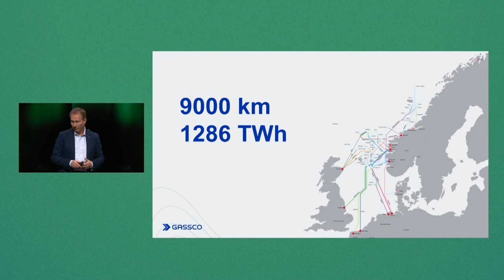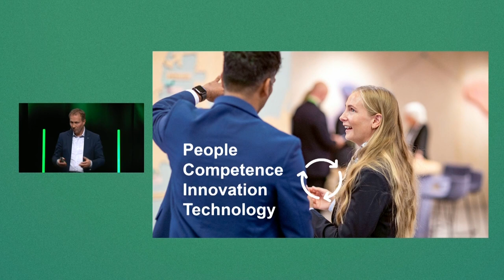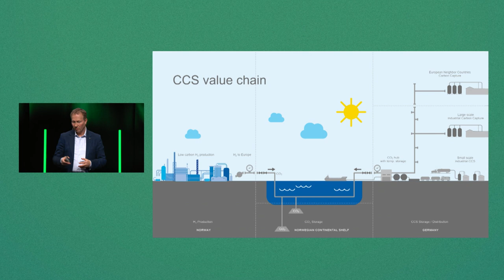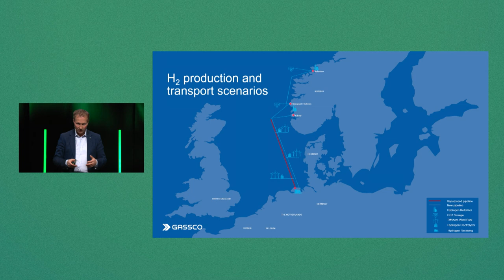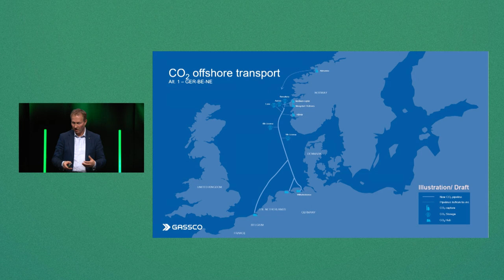Gassco CEO: The Future Pipeline Infrastructure. Frode Leversund at ETC2023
Frode Leversund, CEO of Gassco, kicks off the session titled "The Role of Infrastructure and Storage" at the 2023 NTNU Energy Transition Conference. He emphasizes the importance of creating Integrated Energy Systems and value chains through cross-border cooperation, particularly the need for pipeline infrastructure. Leversund presents the pipeline infrastructure in Norway, which has over 9,000 kilometers of pipelines that transport gas to Germany, France, and the UK, and highlights the need for interlinked energy systems and the importance of collaboration, competence, innovation, and technology. An example is given of a project launched in March 2022 that explores the establishment of infrastructure from Norway to Germany for the production and transportation of hydrogen, including its distribution, storage, and consumption. The project also involves the removal of CO2, demonstrating the interlinking of energy systems.